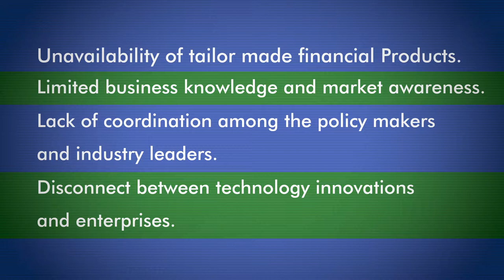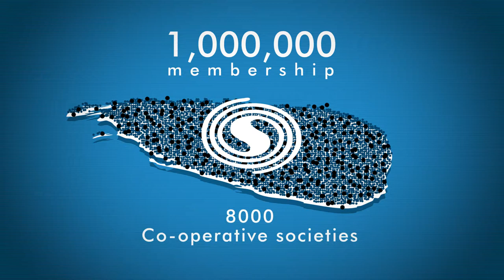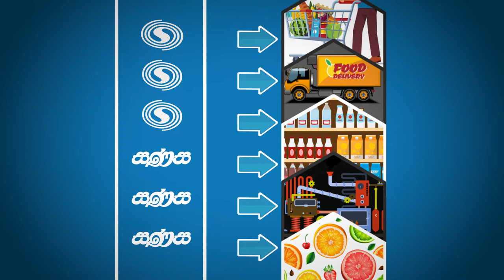What is SEFEC? (Sinhala Version)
Establishment of an Entrepreneur Financial Centre in Sri Lanka (EFECS)

Made possible by financial support from
the Canadian government, the Establishment of an Entrepreneur Financial Centre in Sri Lanka (EFECS) is a 5-year project implemented by SANASA movement with the technical assistance and management support of Développement international Desjardins.

SEFEC is the central incubator for the
SANASA network for value chain development and value chain financing.